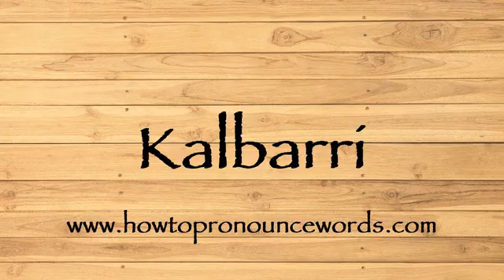How To Pronounce Kalbarri ? How To say Kalbarri New Video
To learn about "how to pronounce Kalbarri in american english" topic , please

Our video is all about "how to say Kalbarri in english" subject   but we   try to cover the   subjects:

-how to pronounce Kalbarri in english

-how to pronounce Kalbarri in british english

-how to pronounce Kalbarri correctly

Take a deep breath and see the following video about how to pronounce Kalbarri in english

how to pronounce Kalbarri in american english is a WARM subject and I did my best to produce a YouTube video around this subject

That brings me to the end of the video, however if you desire more complimentary "how to pronounce Kalbarri " pointers, visit our